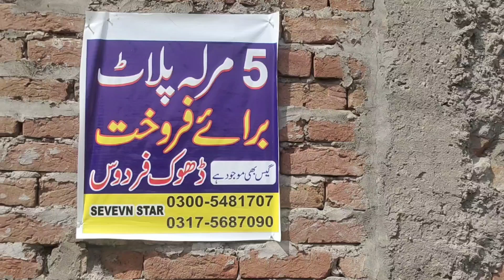5 Marla Plot For Sale In Jhelum | Location Dhok Fardos Gas Majood h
5 marla plot fot sale in jhelum dhok ferdos gas bi majod h.

I make this channel Informative Tv Jhelum for all those people who are living in pakistan and overseas pakstani thet have trust on my channel and i am trying my best for making good and informative videos for all of you.
If you like my video so plz watch full video dont skip it and if you really like my video so plz subscribe my channel amd press bell icon for having quickly notification on your mobile phone shukrya thanks alot.

Top best 4 videos of my channel.

 1.
Double Story House For Sale | Double Story house for sale in jhelum | double story makan for sale

2.  10 Marla Single Story House For Sale | Demand 28 Lack Very Cheap

3.Citi Housing Jhelum 5 Marla plot for sale | Satellite town jhelum very cheap and reasonable plots

4.
5 Marla Plot Sale | 5 Marla Plot Sale Low Price | 5 Marla Plot In Jhelum